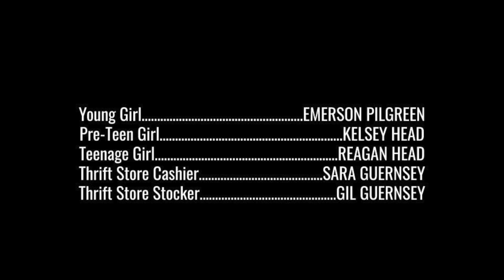2019-2020 STN Film Excellence Awards | Best Art Direction/Set Design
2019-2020 STN Film Excellence Award Winner
Best Art Direction/Set Design
"Gifted"
Colton Minter, Kate Woodard, Jenna Woodard, Raelyn Ligon, Amaya Green, Tylicia Crutchfield
Texas High School (Texarkana, TX)